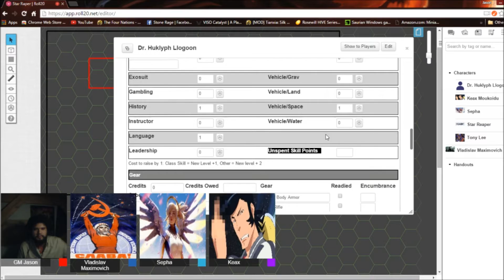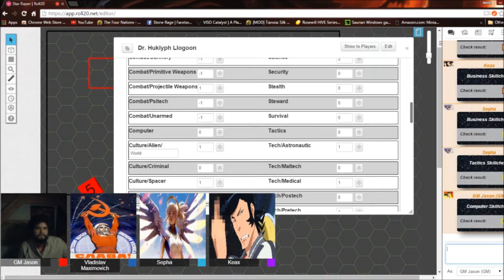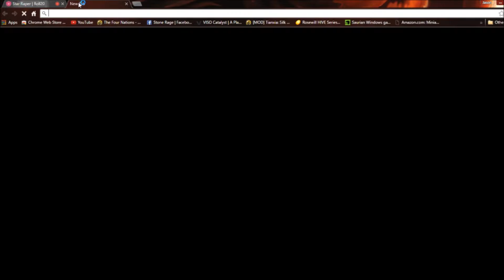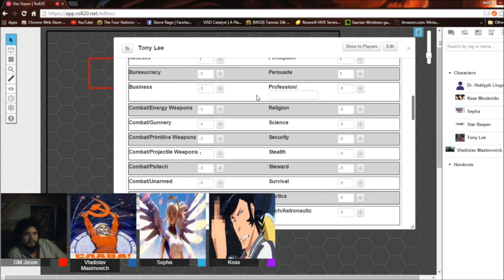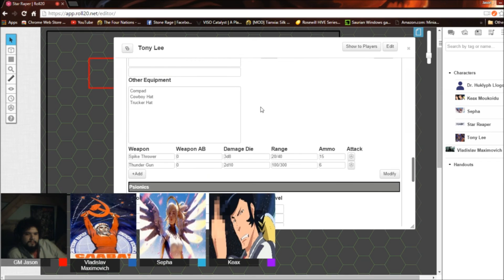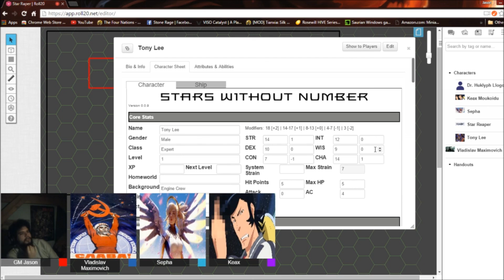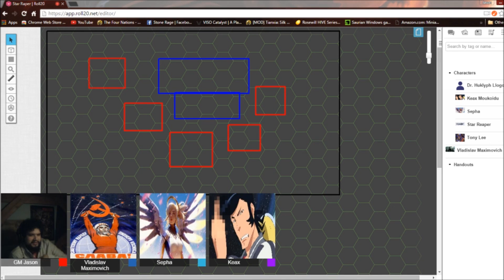Stars Without Number Episode 1 Part 3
CHECK OUT THIS SHIT !

Welcome to our Stars Without Number Campaign. Featuring our star studded cast of Bulldog as Vladislav Maximovich, Baconman as Sepha, Spencer as Keax Moukoidu and I as Tony Lee and DM. So join us as we traverse Kappa Sigma and the Stars Without Number universe. So sit back and ENJOY SWN !!!